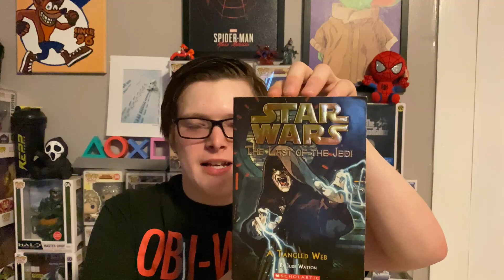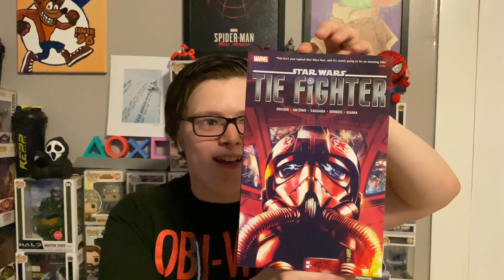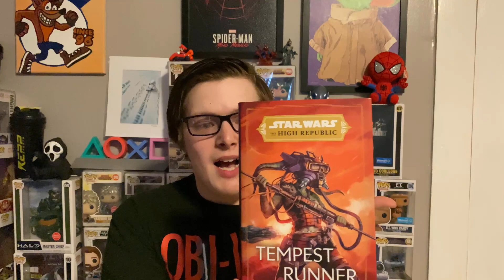My Star Wars Collection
Hey guy It’s Chris and in today’s video I am showing off my Star Wars collection. This does not include Pop Figures. Check out the Pop Figures playlist, if you wanna see those.

DEMAND MORE
BE MORE

Star Wars Pins - Dark Trooper, Echo, Hunter, Wrecker. I have three out of the five Bad Batch members. Missing Tech and Crosshair.

My favorite Star Wars movie is Episode Three, Revenge Of The Sith (2005). “It’s over Anakin, I have the high ground. You underestimate my power, don’t try it”. I managed to find the movie tie in game, for Episode Three. I remember playing this as a kid on the PlayStation 2. The boss fights were hard, but fun. The Powers of a Jedi.

I have book issues of, Attack Of The Clones (2), A New Hope (4), The Empires Strikes Back (5), “I am your father”, Return Of The Jedi (6), and a spin off novel with Palpatine.
Star Wars Book of Sith. Explains the Sith history and other elements. This book contains all written notes from Darth Vader, Darth Sidious and other Sith and force users. Really good illustrations and overall a good book.

Next I have two Star Wars graphic novels. Obi-Wan and Anakin. A solid action issue for the Jedi team. The other graphic novel is TIE Fighter. A thrilling tie fighter adventure.

My last Star Wars merchandise is the full script of the Tempest Runner. A Star Wars story set in The High Republic. That would be cool, if we saw a Star Wars project set during The High Republic era. I would watch that.

Peace :)